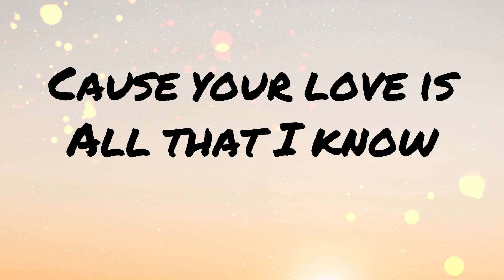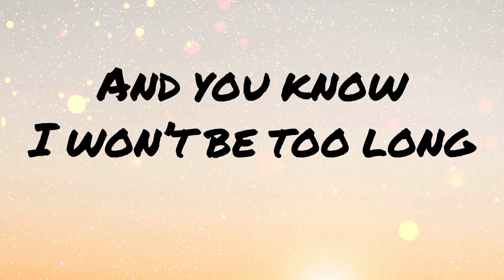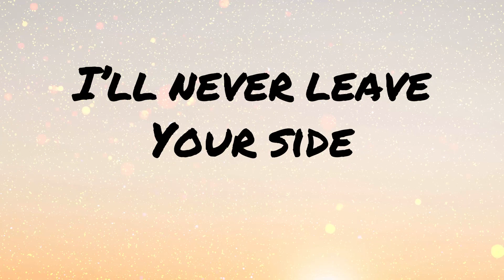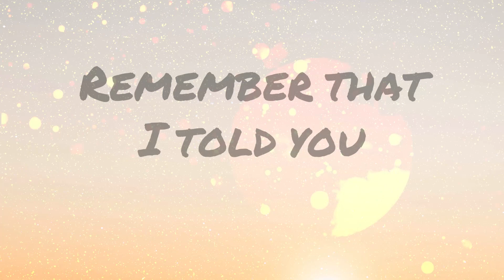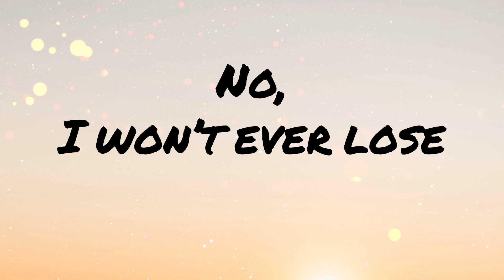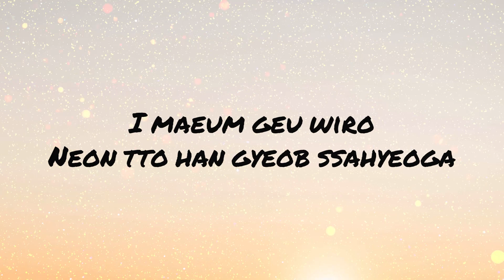SHAUN feat. Conor Maynard - Way Back Home (Lyrics)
SHAUN feat. Conor Maynard - Way Back Home
Song Lyrics:

Even when we were old

on, on, on

You just say the word and I will go
Hold on
Hold on

Joyonghi jamdeun bangeul yeoreo
Gieogeul kkeonae deureo
Buseojin shigan wieseo
Seonmyeonghi neoneun tteoolla

Gil ireun mam soge
Neol gadun chae sara
Geuman
Geuman

Meomchun shigan sok
Jamdeun neoreul chajaga
Amuri magado
Gyeolguk neoye gyeochin geol

Gilgo gin yeohaengeul kkeutnae
Ijen doraga
Neoraneun jibeuro
Jigeum dashi Way back home

Sesangeul dwijibeo
Chajeuryeo hae
Ojik neoro wangyeoldoen
Iyagireul

Bichi da kkeojin yeogi
Nareul anajwo

Nuneul gameumyeon
Sori eopshi millyeowa
I maeum geu wiro
Neon tto han gyeob ssahyeoga